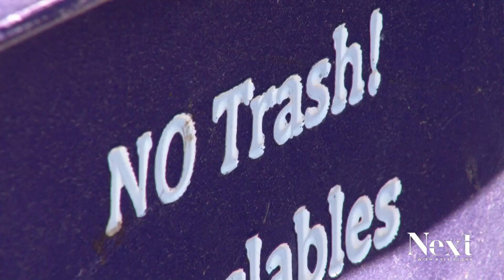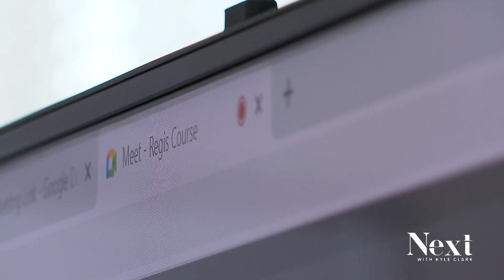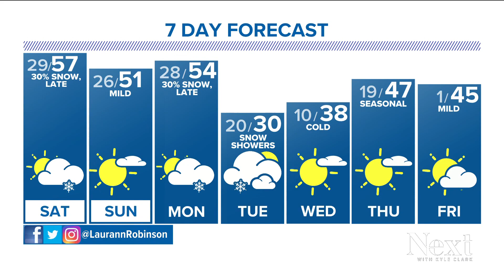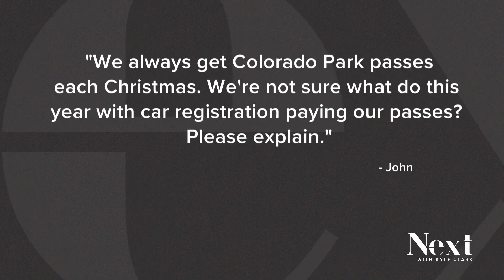Recycling, Education, and Soccer in Colorado; Next with Kyle Clark full show (11/25/22)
The costs of not recycling properly, giving those in need a chance for what comes next, and the World Cup frenzy comes to Colorado.